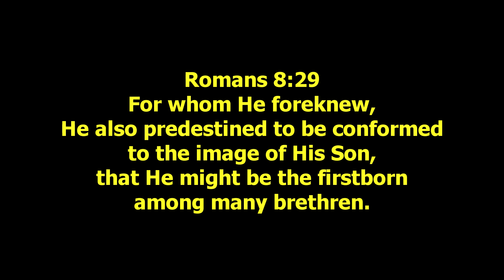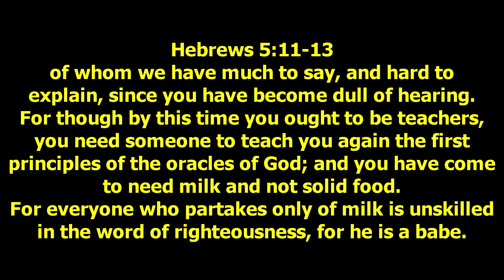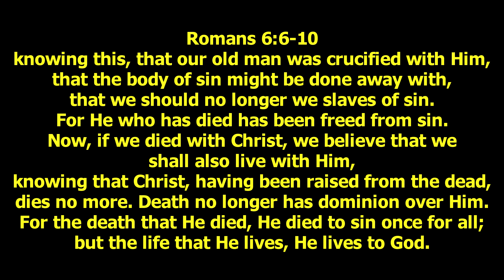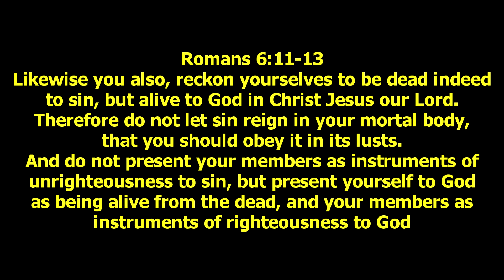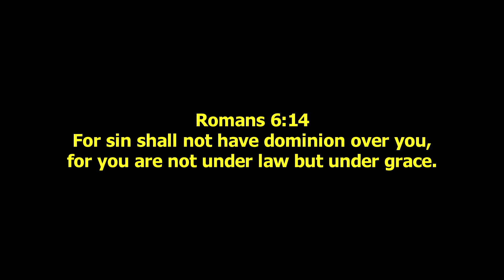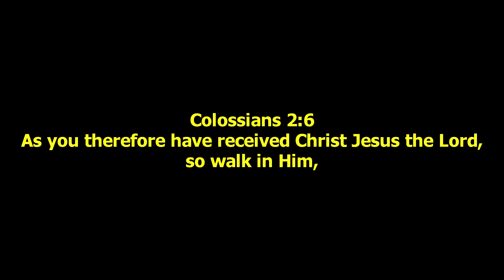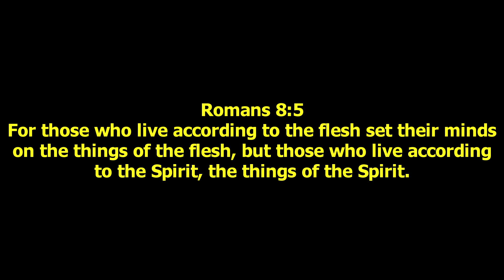The Way of the Cross - Audio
Stephen Gray Ministries
Followers of Christ Fellowship
Florence AL
Way of the Cross
1-20-19
2 Corinthians 4:10-11